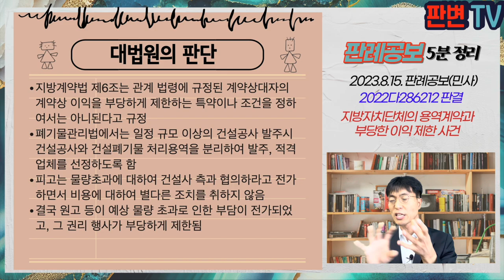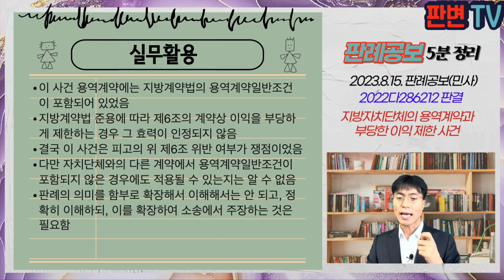지방자치단체의 용역계약과 부당한 이익 사건 [23.8.15.자 판례공보(민사)]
지방자치단체의 용역계약과 부당한 이익 제한 사건
별 3개

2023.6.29. 선고 2022다286212 판결
공사대금

원고 부흥환경(상고인)
피고 인천광역시

파기환송

피고는 17.10.경 건설회사에 초등학교 신축공사를 도급
피고는 폐기물 예상수량을 산출하여 18.2.경 원 및 순환공재협외에 건설폐기물 처리용역을 도급
이 사건 용역계약은 용역계약일반조건을 계약의 일부로 하고, 위 조건은 지방계약법 제6조를 규정
공사현장에서 예상물량의 1.5배 이상의 폐기물이 배출
원고와 협회는 19.1.경 피고에게 초과 물량에 대한 비용을 청구하지 않겠다는 내용의 정산동의서와 포기각서를 작성 교부하였고, 이후 준공검사 등이 이루어짐

지방계약법 제6조 계약상대자의 계약상 이익을 부당하게 제한하는 경우 효력이 인정되지 않음
정산동의서와 포기각서의 효력이 인정될 수 있는가?

지방계약법 제6조는 관계 법령에 규정된 계약상대자의 계약상 이익을 부당하게 제한하는 특약이나 조건을 정하여서는 아니된다고 규정
폐기물관리법에서는 일정 규모 이상의 건설공사 발주시 건설공사와 건설폐기물 처리용역을 분리하여 발주, 적격업체를 선정하도록 함
피고는 물량초과에 대하여 건설사 측과 협의하라고 전가하면서 비용에 대하여 별다른 조치를 취하지 않음
결국 원고 등이 예상 물량 초과로 인한 부담이 전가되었고, 그 권리 행사가 부당하게 제한됨

실무활용
이 사건 용역계약에는 지방계약법의 용역계약일반조건이 포함되어 있었음
지방계약법 준용에 따라 제6조의 계약상 이익을 부당하게 제한하는 경우 그 효력이 인정되지 않음
결국 이 사건은 피고의 위 제6조 위반 여부가 쟁점이었음
다만 자치단체와의 다른 계약에서 용역계약일반조건이 포함되지 않은 경우에도 적용될 수 있는지는 알 수 없음
판례의 의미를 함부로 확장해서 이해해서는 안 되고, 정확히 이해하되, 이를 확장하여 소송에서 주장하는 것은 필요함